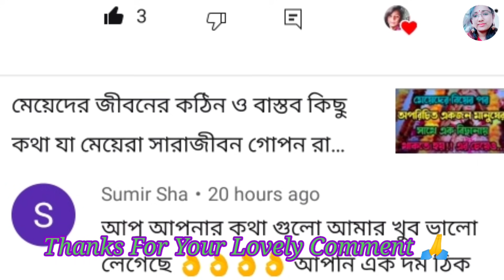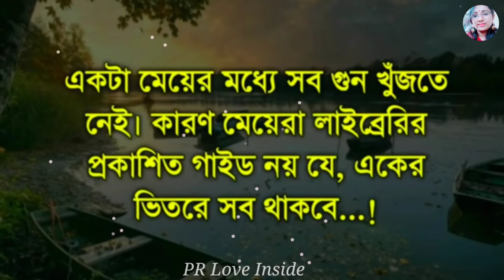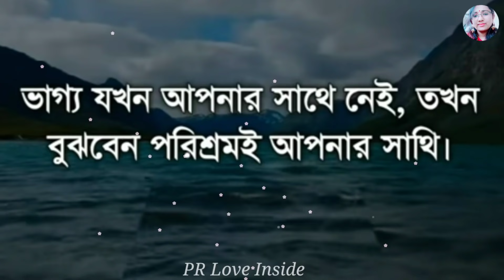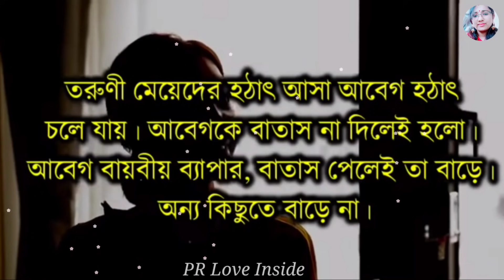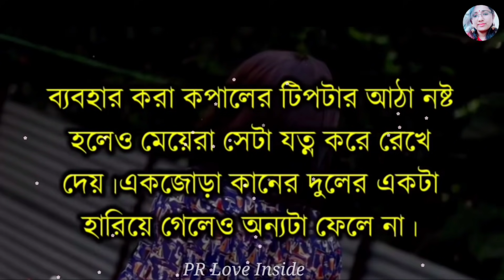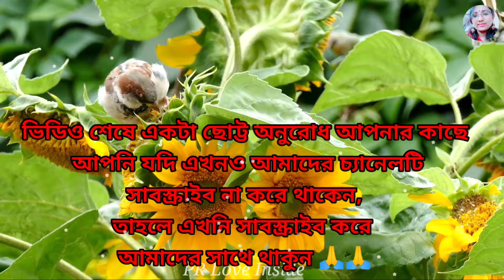যে মেয়ে তার স্বামীকে এই দুটি কথা বলতে পারে না সেই পৃথিবীতে সবচেয়ে অসহায়😢Heart Touching Quotes2021